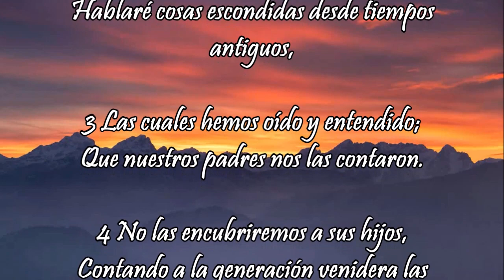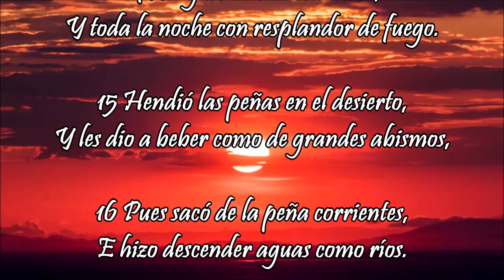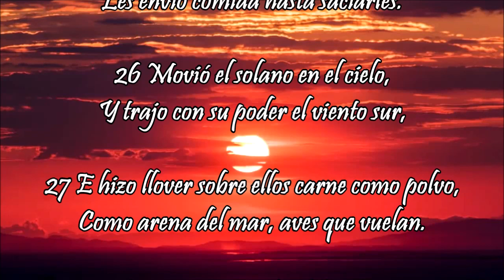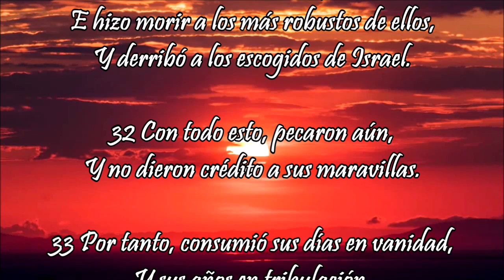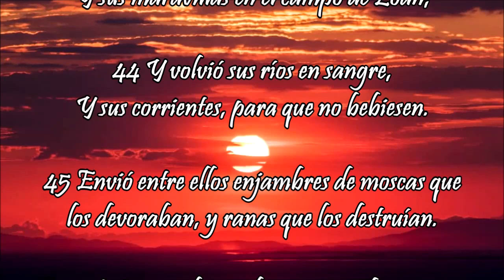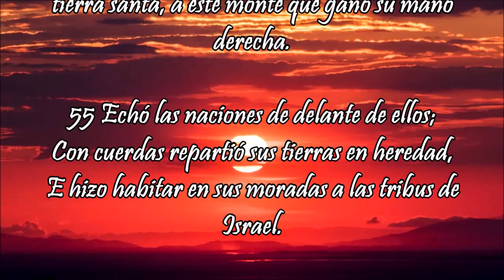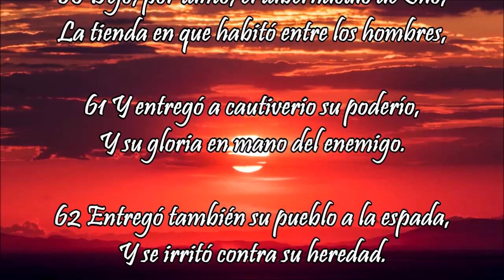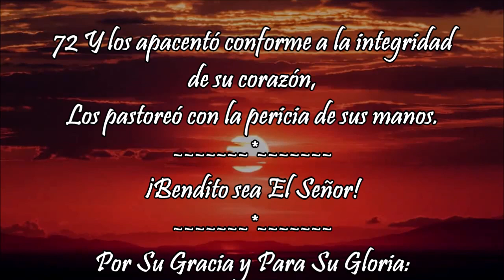SALMOS 78 - Fidelidad de Dios hacia su pueblo infiel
Salmos 78
Salmo de Asaf
1 Escucha, pueblo mío, mi ley; Inclinad vuestro oído a las palabras de mi boca.
2 Abriré mi boca en proverbios; Hablaré cosas escondidas desde tiempos antiguos,
3 Las cuales hemos oído y entendido; Que nuestros padres nos las contaron.
4 No las encubriremos a sus hijos, Contando a la generación venidera las alabanzas de Jehová, Y su potencia, y las maravillas que hizo.
5 El estableció testimonio en Jacob, Y puso ley en Israel, La cual mandó a nuestros padres Que la notificasen a sus hijos;
6 Para que lo sepa la generación venidera, y los hijos que nacerán; Y los que se levantarán lo cuenten a sus hijos,
7 A fin de que pongan en Dios su confianza, Y no se olviden de las obras de Dios; Que guarden sus mandamientos,
8 Y no sean como sus padres, Generación contumaz y rebelde; Generación que no dispuso su corazón, Ni fue fiel para con Dios su espíritu.
9 Los hijos de Efraín, arqueros armados, Volvieron las espaldas en el día de la batalla.
10 No guardaron el pacto de Dios, Ni quisieron andar en su ley;
11 Sino que se olvidaron de sus obras, Y de sus maravillas que les había mostrado.
12 Delante de sus padres hizo maravillas En la tierra de Egipto, en el campo de Zoán.
13 Dividió el mar y los hizo pasar; Detuvo las aguas como en un montón.
14 Les guió de día con nube, Y toda la noche con resplandor de fuego.
15 Hendió las peñas en el desierto, Y les dio a beber como de grandes abismos,
16 Pues sacó de la peña corrientes, E hizo descender aguas como ríos.
17 Pero aún volvieron a pecar contra él, Rebelándose contra el Altísimo en el desierto;
18 Pues tentaron a Dios en su corazón, Pidiendo comida a su gusto.
19 Y hablaron contra Dios, Diciendo: ¿Podrá poner mesa en el desierto?
20 He aquí ha herido la peña, y brotaron aguas, Y torrentes inundaron la tierra; ¿Podrá dar también pan? ¿Dispondrá carne para su pueblo?
21 Por tanto, oyó Jehová, y se indignó; Se encendió el fuego contra Jacob, Y el furor subió también contra Israel,
22 Por cuanto no habían creído a Dios, Ni habían confiado en su salvación.
23 Sin embargo, mandó a las nubes de arriba, Y abrió las puertas de los cielos,
24 E hizo llover sobre ellos maná para que comiesen, Y les dio trigo de los cielos.
25 Pan de nobles comió el hombre; Les envió comida hasta saciarles.
26 Movió el solano en el cielo, Y trajo con su poder el viento sur,
27 E hizo llover sobre ellos carne como polvo, Como arena del mar, aves que vuelan.
28 Las hizo caer en medio del campamento, Alrededor de sus tiendas.
29 Comieron, y se saciaron; Les cumplió, pues, su deseo.
30 No habían quitado de sí su anhelo, Aún estaba la comida en su boca,
31 Cuando vino sobre ellos el furor de Dios, E hizo morir a los más robustos de ellos, Y derribó a los escogidos de Israel.
32 Con todo esto, pecaron aún, Y no dieron crédito a sus maravillas.
33 Por tanto, consumió sus días en vanidad, Y sus años en tribulación.
34 Si los hacía morir, entonces buscaban a Dios; Entonces se volvían solícitos en busca suya,
35 Y se acordaban de que Dios era su refugio, Y el Dios Altísimo su redentor.
36 Pero le lisonjeaban con su boca, Y con su lengua le mentían;
37 Pues sus corazones no eran rectos con él, Ni estuvieron firmes en su pacto.
38 Pero él, misericordioso, perdonaba la maldad, y no los destruía; Y apartó muchas veces su ira, Y no despertó todo su enojo.
39 Se acordó de que eran carne, Soplo que va y no vuelve.
40 ¡Cuántas veces se rebelaron contra él en el desierto, Lo enojaron en el yermo!
41 Y volvían, y tentaban a Dios, Y provocaban al Santo de Israel.
42 No se acordaron de su mano, Del día que los redimió de la angustia;
43 Cuando puso en Egipto sus señales, Y sus maravillas en el campo de Zoán;
44 Y volvió sus ríos en sangre, Y sus corrientes, para que no bebiesen.
45 Envió entre ellos enjambres de moscas que los devoraban, Y ranas que los destruían.
46 Dio también a la oruga sus frutos, Y sus labores a la langosta.
47 Sus viñas destruyó con granizo, Y sus higuerales con escarcha;
48 Entregó al pedrisco sus bestias, Y sus ganados a los rayos.
49 Envió sobre ellos el ardor de su ira; Enojo, indignación y angustia, Un ejército de ángeles destructores.
50 Dispuso camino a su furor; No eximió la vida de ellos de la muerte, Sino que entregó su vida a la mortandad.
51 Hizo morir a todo primogénito en Egipto, Las primicias de su fuerza en las tiendas de Cam.
52 Hizo salir a su pueblo como ovejas, Y los llevó por el desierto como un rebaño.
53 Los guió con seguridad, de modo que no tuvieran temor; Y el mar cubrió a sus enemigos.
54 Los trajo después a las fronteras de su tierra santa, A este monte que ganó su mano derecha.
55 Echó las naciones de delante de ellos; Con cuerdas repartió sus tierras en heredad, E hizo habitar en sus moradas a las tribus de Israel.
56 Pero ellos tentaron y enojaron al Dios Altísimo, Y no guardaron sus testimonios;
57 Sino que se volvieron y se rebelaron como sus padres; Se volvieron como arco engañoso.